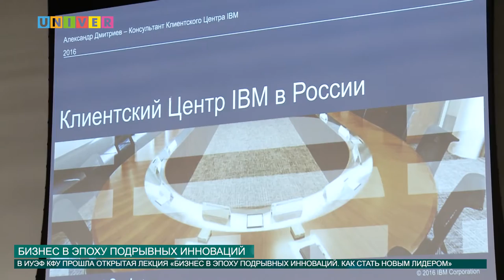БИЗНЕС В ЭПОХУ ПОДРЫВНЫХ ИННОВАЦИЙ